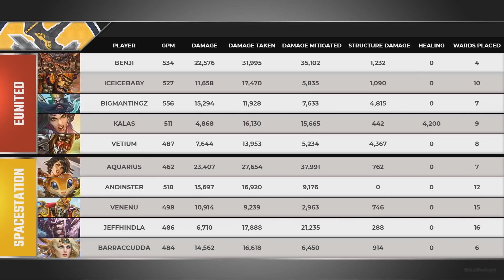'One Of The Worst Losses In Smite History' - SpaceStation vs Eunited - Legendary Smite Moments